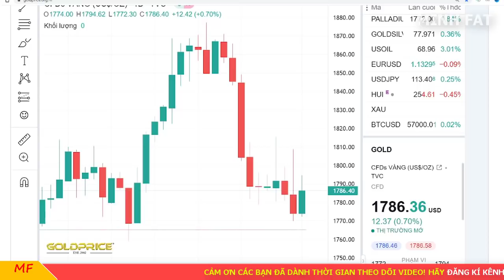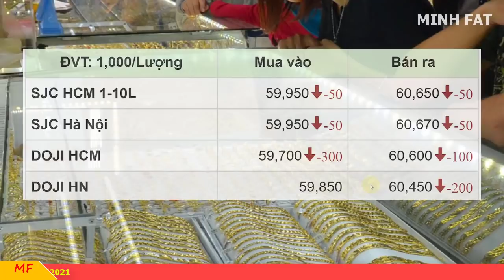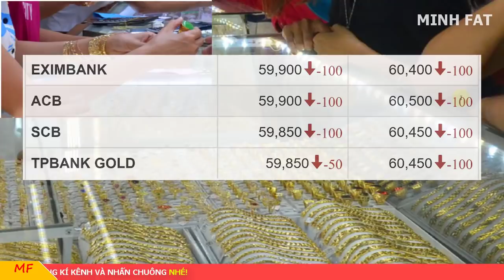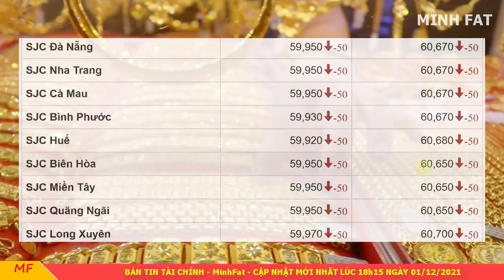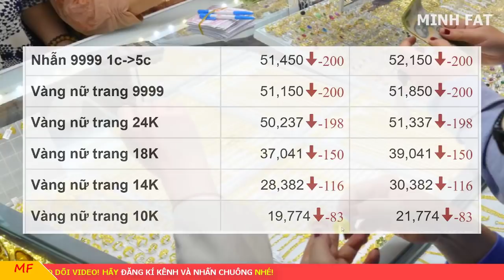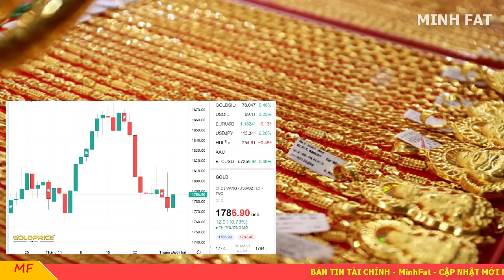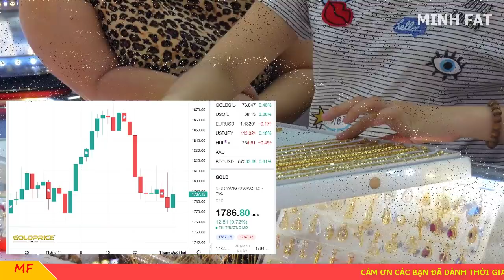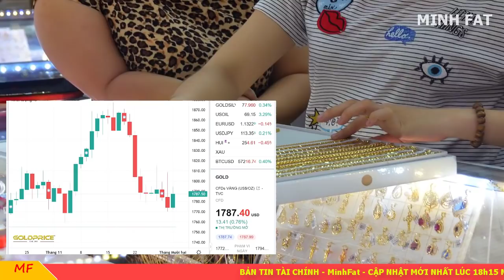Giá vàng hôm nay ngày 01/12/2021 - giá vàng 9999, vàng sjc, vàng nhẫn 9999,...